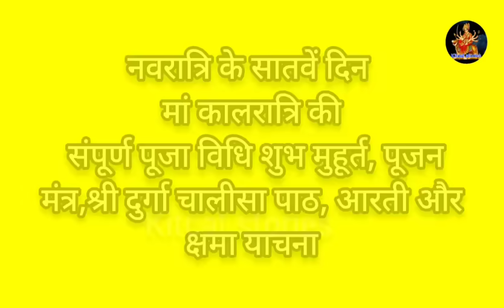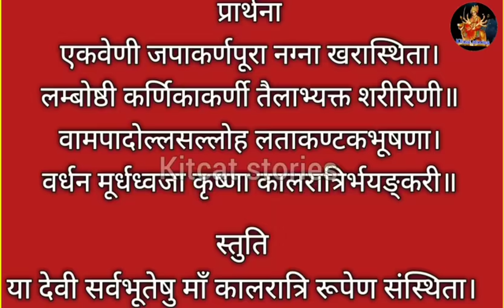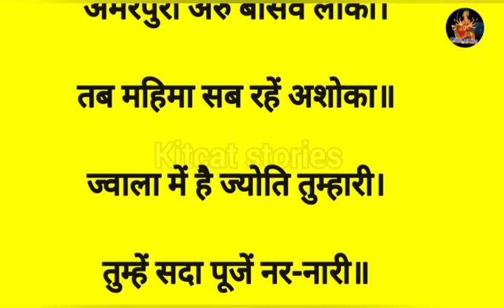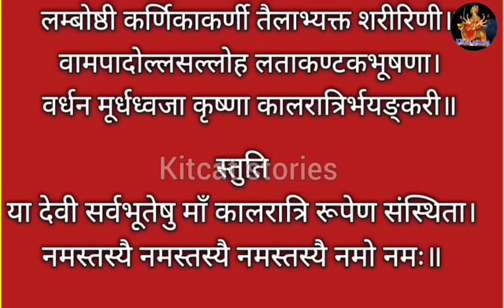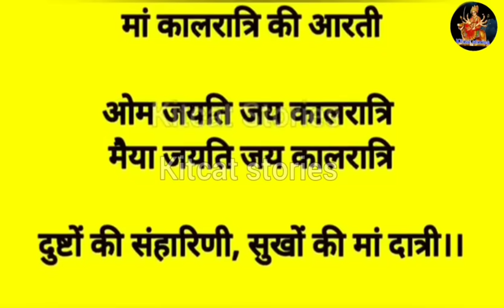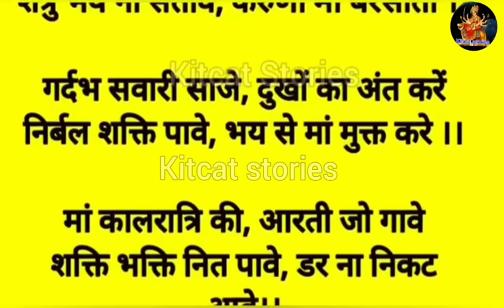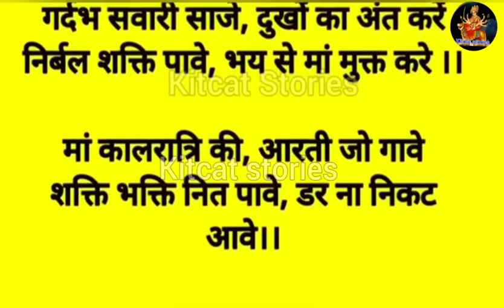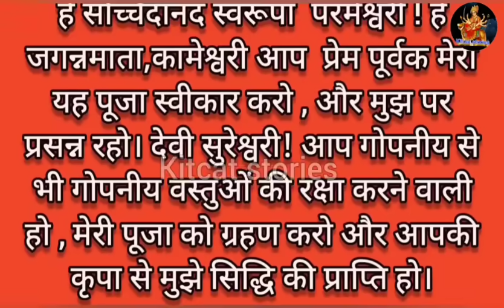नवरात्रि 2024-नवरात्रि के सातवें दिन मां कालरात्रि की पूजा, विधि बीज मंत्र, भोग, कथा ,आरती